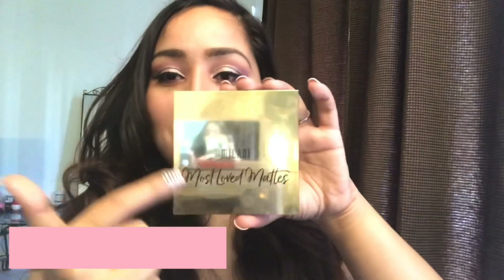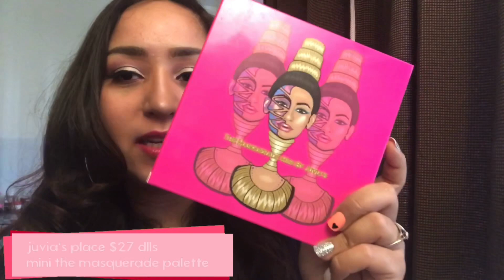Mi top 5 Paletas para Ojos 💕 SORTEO INTERNACIONAL!!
Quieres pedir tu BOXYCHARM?

Facebook fan page: Naye payan

MIS GRUPOS:
Grupo de maquillaje (Makeup y outfit para curvys):